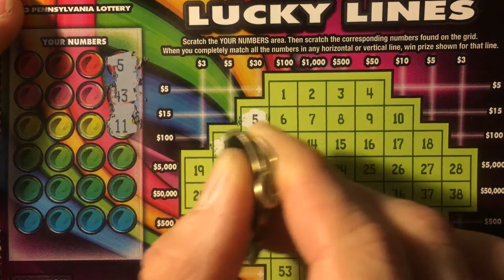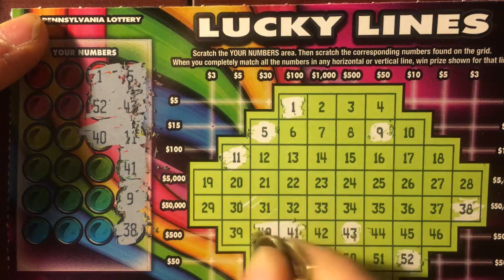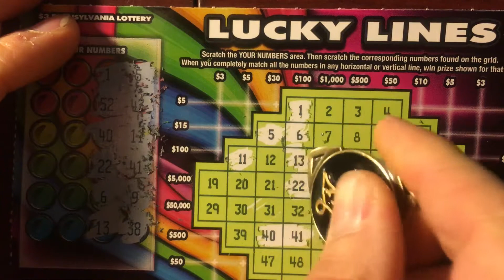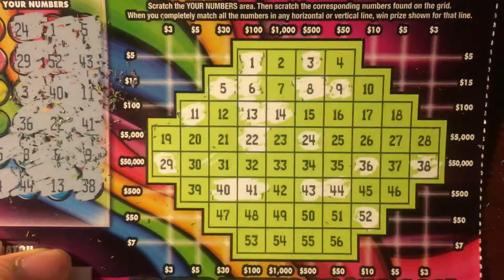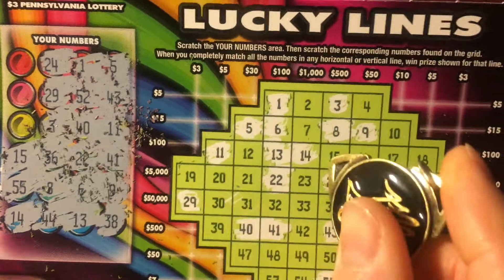PA Lottery Lucky Lines Lotto Ticket Scratcher